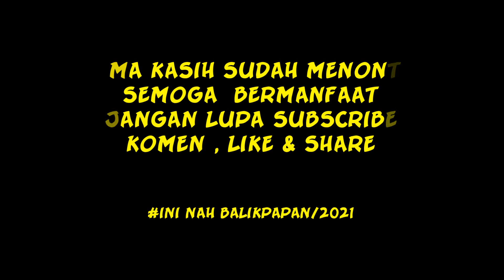BALIKPAPAN SEHARI SEBELUM PENUTUPAN JALAN TERBATAS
Kondisi kota Balikpapan sebelum pemberlakuan penutupan jalan terbatas.
Kondisinya masih normal. tonton sampai selesai jangan lupa prokes